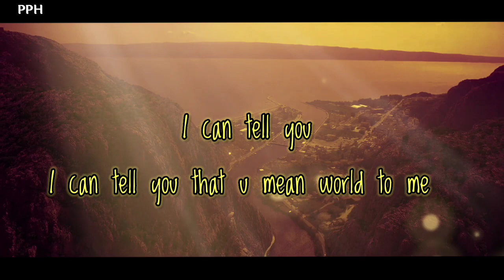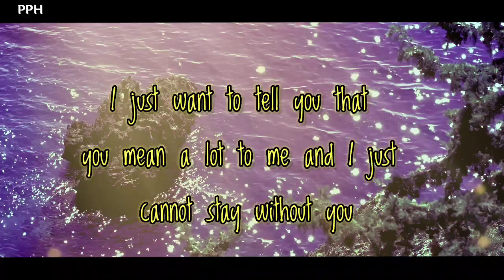Hey! my preety girl , You often complain that I don't confess my love to u !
Hey! my preety girl
You often complain that I don't confess
my love to u
I don't have many word to tell u
what are really u mean to me but yes.

Thanks.